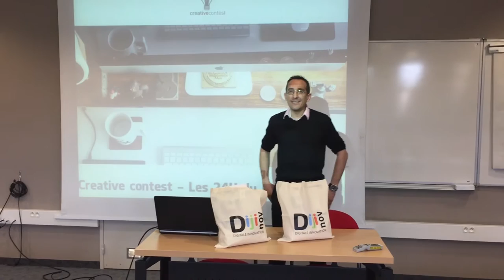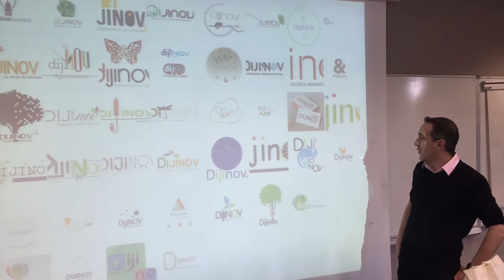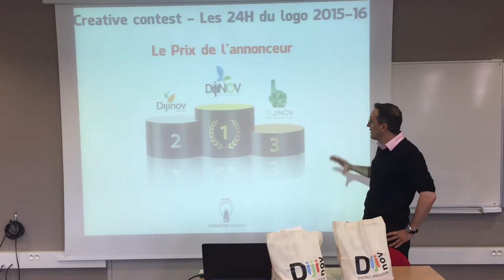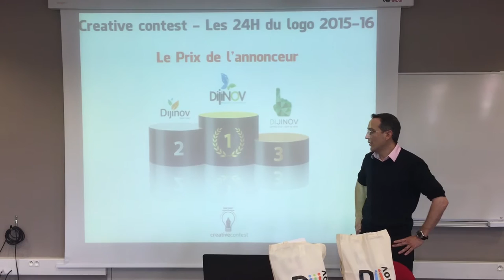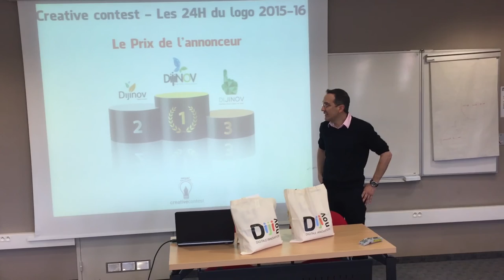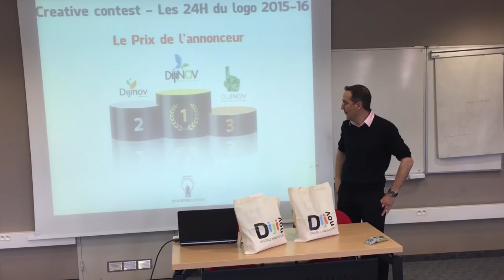ISCPA ǀ Résultats & débrief Dijinov - Creative Contest "24H du logo"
Après 24h de travail et 7 jours de votes et de réflexion, voici l'heure du verdict... Retrouvez en vidéo Etienne Sandeyront - Président de Dijinov - qui depuis le campus de Toulouse, a tenu à remercier également les étudiants de Lyon et Paris.

Le Creative Contest c’est quoi ? C’est le challenge national entre les étudiants en communication des écoles ISCPA Paris, ISCPA Lyon et ISCPA Toulouse. Depuis nos trois campus, ils ont eu cette fois 24h pour répondre - en équipe - au brief de l’annonceur en sollicitant toute leur créativité !